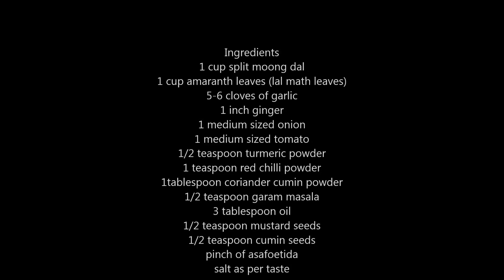Lal Math Dal || Amaranth Leaves Dal || Red Chawli Leaves Dal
Ingredients
1 cup split moong dal
1 cup amaranth leaves (lal math leaves)
5-6 cloves of garlic
1 inch ginger
1 medium sized onion
1 medium sized tomato
1/2 teaspoon turmeric powder
1 teaspoon red chilli powder
1tablespoon coriander cumin powder
1/2 teaspoon garam masala
3 tablespoon oil
1/2 teaspoon mustard seeds
1/2 teaspoon cumin seeds